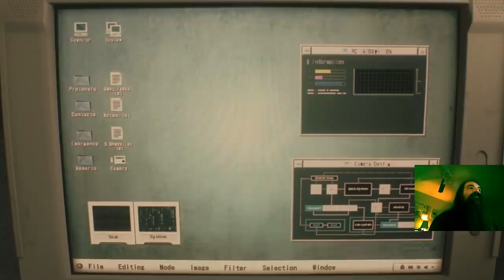Aris Plays Resident Evil 2 REmake | Claire A Hardcore: First Try [Part 1]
Currently settling some copyright disputes in the Claire B video, so this is going up first.